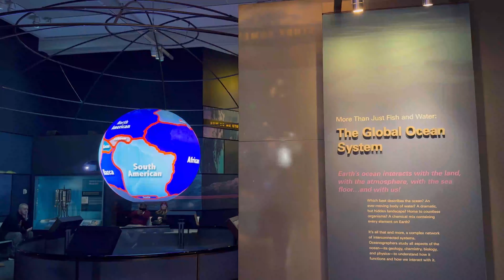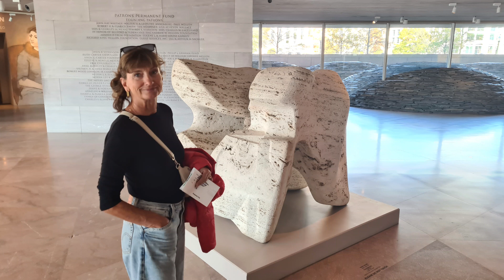Washington D.C. und Verschiffung unseres Mercedes Marco Polo von Baltimore